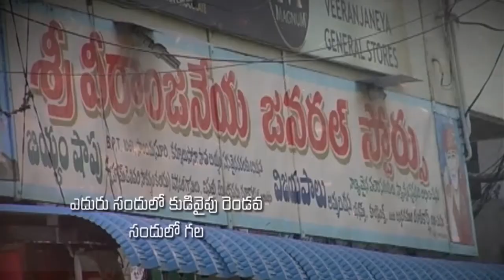Pastor katuri moses garu ||22-11-2019|| అంశం: మన దేవుడు ఏం చేయగలడు--పార్ట్-1...